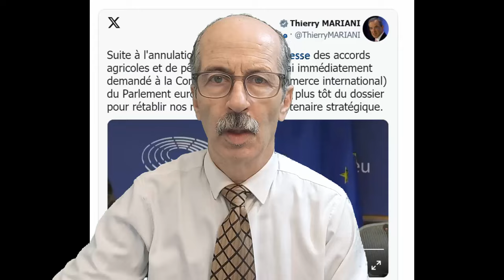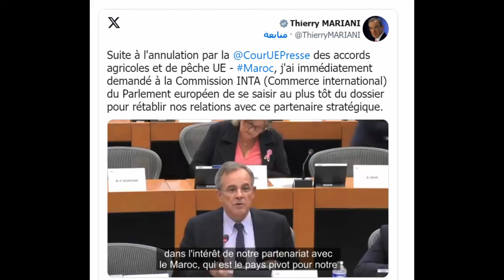المبعوث الأممي يقترح تقسيم الصحراء/ الجزائر تجند الأطفال ضدالمغرب/ الاتحاد الأوروبي يثور على المحكمة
00:00تقديم
01:19يرلمانيون أوروبيون مع المغرب
03:59 الاقتراح المشؤوم لديميستورا
07:07الجزائر تجند الأطفال ضد المغرب